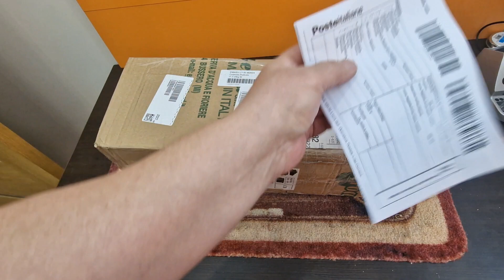New project for restoration arrived – AIWA CS-W660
A boombox arrives every day for restoration. You will see amazing transformations. With us, only real restorations, no fake, staged restorations. If you have a boombox that is precious to you, we can restore it for you. We bring things back to life. For us, that is amazing.

If you like my channel and you want to donate, you can do so via Paypal